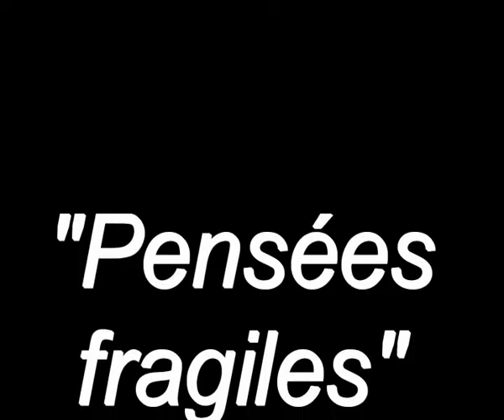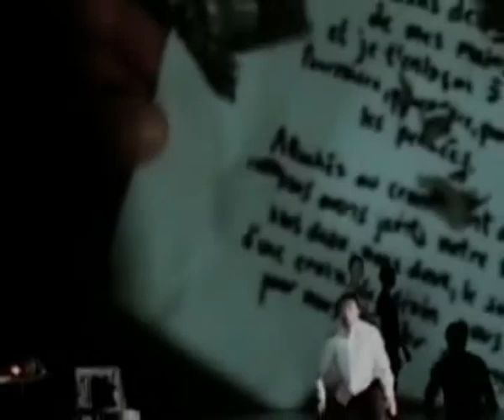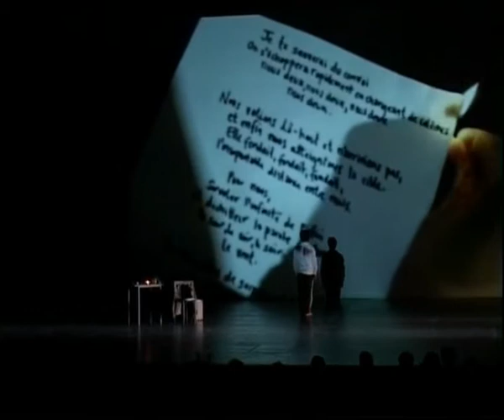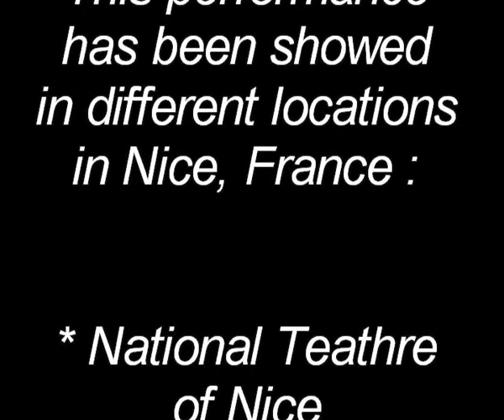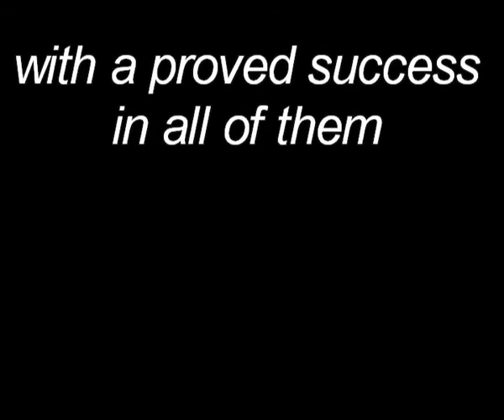La Compagnie Art-Attac, "Pensées Fragiles", version longue.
Inspirée du roman "Le Maître et Marguerite" et de poèmes du père de la chorégraphe Dasha Lavrennikov, cette pièce de danse-théâtre évoque la répression de l'expression artistique en ex-URSS.

"Fragile Thoughts" is based on the novel by Mikhail Boulgakov and poems of the father of the choreographer. It reflects on the repression of  artistic expression which occured in the Soviet Union.
Danseurs: Irene Di Chiaro, Dasha Lavrennikov et Fabio Prieto Bonilla.